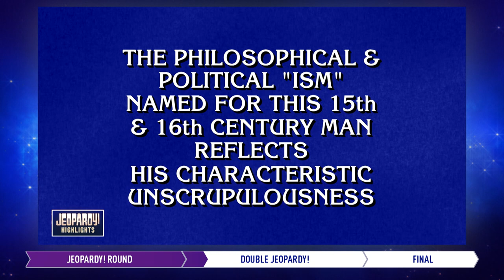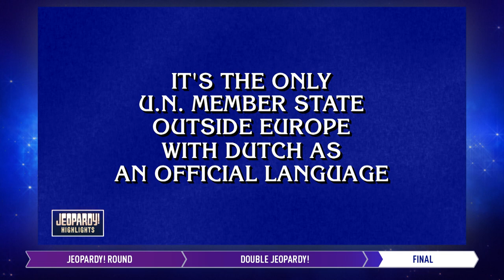Kit Kats, a 'Zombie' Category and More | Daily Highlights | JEOPARDY!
Jeopardy! Highlights from 11/04/21, featuring contestants Tony Freitas, Cindy Zhang and Sri Kompella.